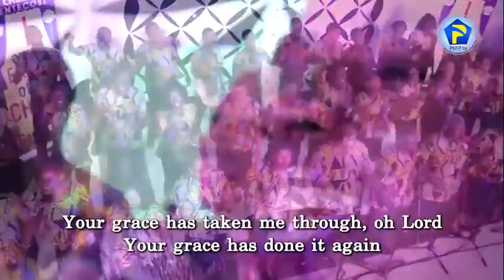WHAT CAN I OFFER TO YOU OH LORD 17